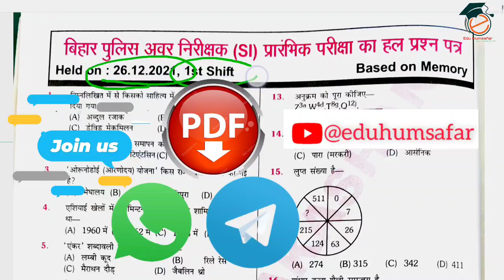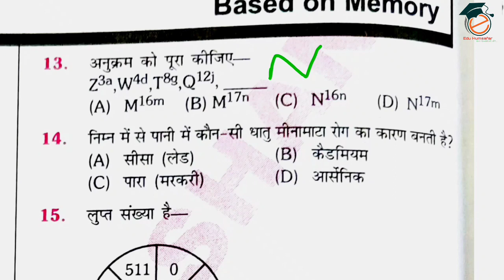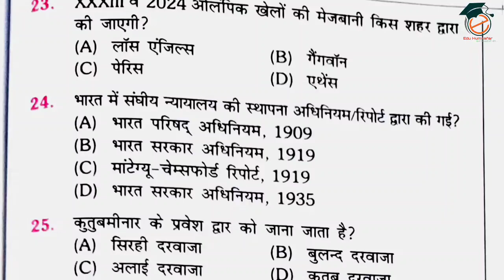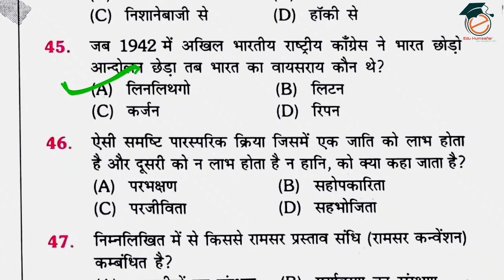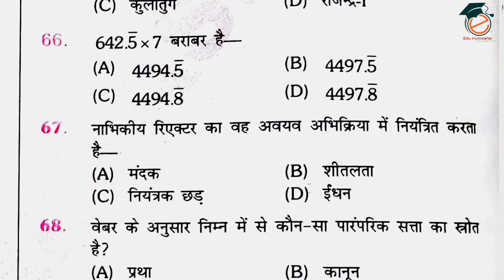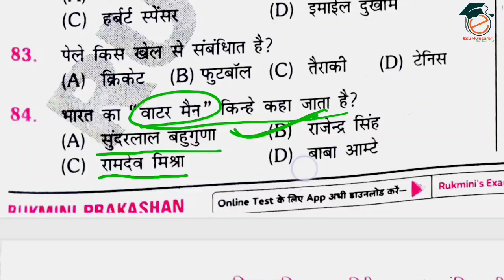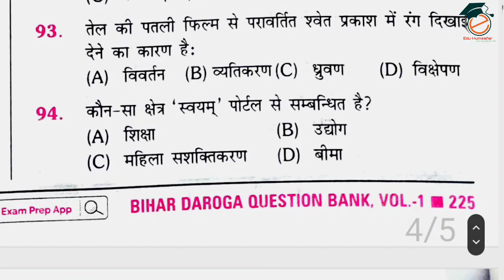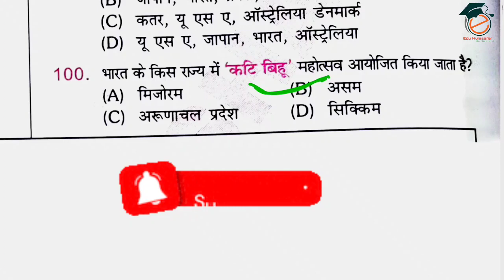bihar daroga question paper 2021|bihar daroga previous year question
Hello friends, यह बिहार दारोगा का 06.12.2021, प्रथम पाली का हल प्रश्न पत्र  है अतः आप इसे अंत तक देखे और देख कर जाने बिहार दारोगा में कैसा प्रश्न आते है

eduhumsafar bihardaroga bihardarogaexam biharpolicerunning bpscexamdate2022 bihar_fireman_exam bihar_police bihar_police bpsc biharpolicepetdate gktoday gk_gs_trick l#gkinhindi
bihar
bpscexamdate2022latestnews
biharpolicerunning
gk
gkinhindi
gkquiz
gs
gstv
gktoday
gkshorts
gk2021
gkstudyadda
gstricks
gstricks
gstrick
eduhumsafar
bihardaroga
bpscexamdate2022
bihardarogaexam
bihardarogaexam
biharpolicerunning
bpsc
biharpolicerunning
bihar_fireman_exam
bihar_fireman_exam
bihar_fireman_exam
bihar_police
bihar_police
historytrick
history
polity
politytrick
polity_trick
gk_gs_trick
mahtna_gandhi_andolan_trick
गांधी_जयंती
gandhi_era
gandhiera
gandhi
gandhiandolantrick
eduhumsafar tricks trick gk gkinhindi gkquiz gkfacts gktoday gktoday gkshorts
darogasyllabusbykhansir
darogasyllabusinbihar
darogasyllabus2023
darogasyllabusinbihar2022
darogasyllabusbykhansir2022
darogasyllabusbygyanbindu
darogasyllabusp
bihar daroga syllabus
bihardarogasyllabus
bihardarogasyllabus2023
bihardarogasyllabus2022
bihardarogasyllabusbykhansir
bihardarogasyllabus2022inhindi
bihardarogasyllabusgyanbindu
bihardarogasyllabuseduteria
bihardaroga
bihardarogatest
bihardaroga
bihardaroganews
bihardaroganewvacancy2022
bihardarogaupcomingvacancy2023
bihardarogaset
bihardaroganewvacancy2023
bihardarogasyllabus
bihardaroganewvacancy
bihardarogapreviousyearquestion
biharpolice
bihardarogacutoff
biharpolice
biharpolicesyllabus
biharpoliceprohibitionconstableexamdate2023
biharpolicenewvacancy2023
biharpolicenewvacancy2022
biharpolicenewvacancy
biharpolicekaquestion
biharpolicesyllabus2023
biharpolicestatus
biharpolicemeritlistkabaayega
biharpolice
biharpolicesyllabus
biharpolicevacancy2022
biharpoliceprohibitionconstableexamdate2023
biharpolicenewvacancy2023
biharpolicenewvacancy2022
lbiharpolicenewvacancy
biharpolicekaquestion
biharpolicesyllabus2023
biharpolicestatus
biharpolicemeritlistkabaayega
bihardarogasyllabus2021
khansirbihardarogasyllabustopi
bihardarogbihar policebihar exambihardarogasyllabus 2023

GyanBinduMock TestBpscpre
Bihar daroga
Bihar daroga test
Bihar daroga question bank
bihar daroga question bank 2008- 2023
Bihar daroga test 2023
Gyan bindu question bank
Bihar daroga question paper
khan sir
Rahman sir bihar daroga test series
Bihar daroga syllabus 2023
Bihar daroga question paper 2021